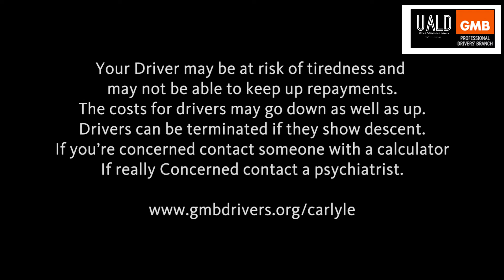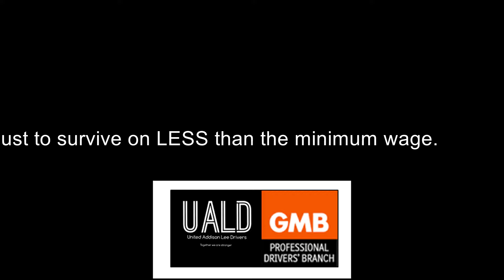Addison Lee Would You by a Car From This man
Drivers from Addison Lee have had new terms imposed along with lower rates for clientele.

Carlyle Group and Addison Lee will not meet Union reps and have mislead many about the take up rate due to drivers not being able to work unless they accept the contract.